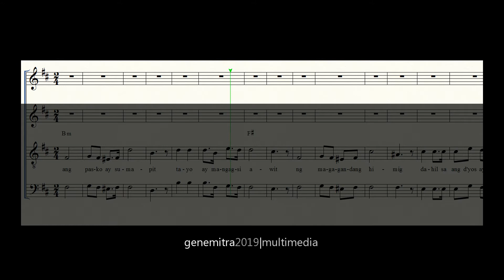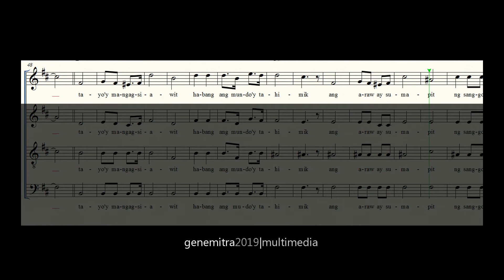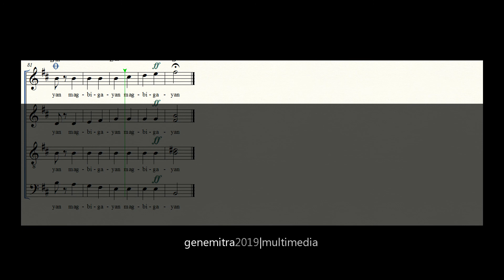Ang Pasko ay Sumapit - Soprano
Ang Pasko ay Sumapit • Choir Guide
Lucio D. San Pedro